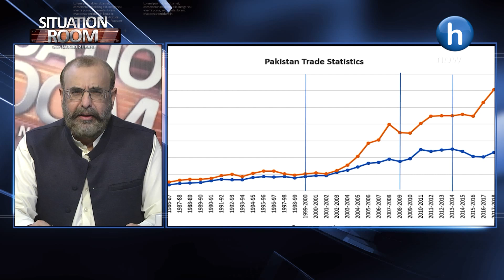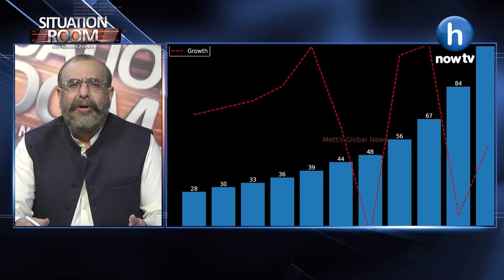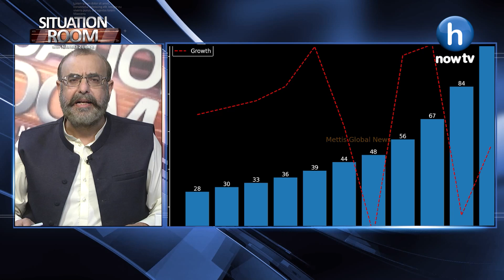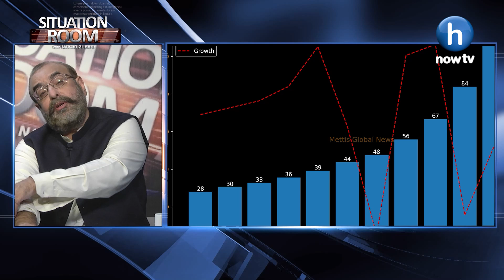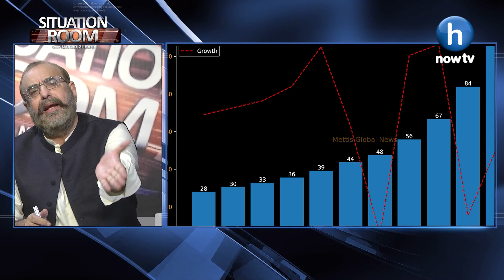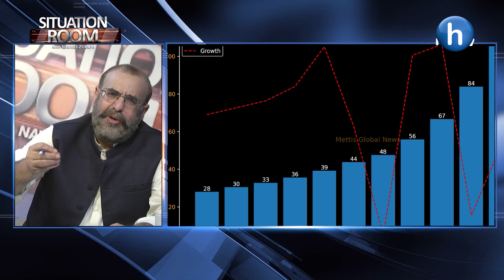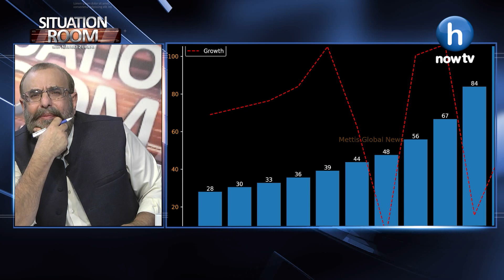Voices Of Emergency In The Country | Non-filers Will Become Aliens | Bail Rejected In Natasha's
YouTube  Youtube.com/hnowtvofficial
Facebook  HNow TV
Instagram  Instagram.com/Hnowtv